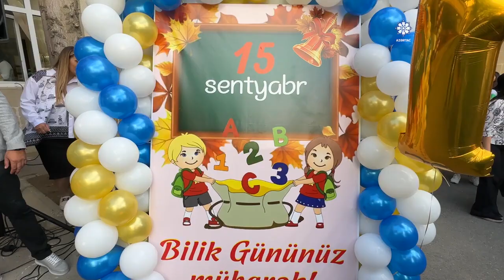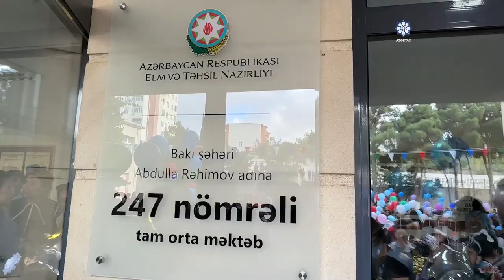Bilik Günü tədbirindən canlı bağlantı